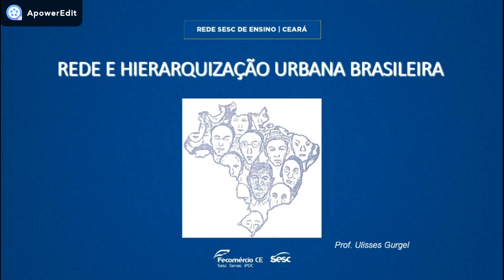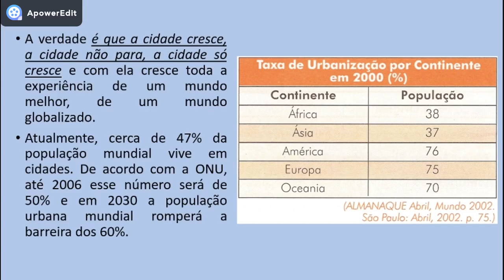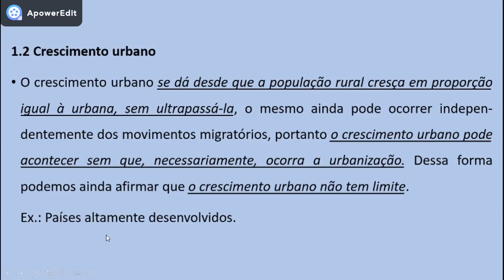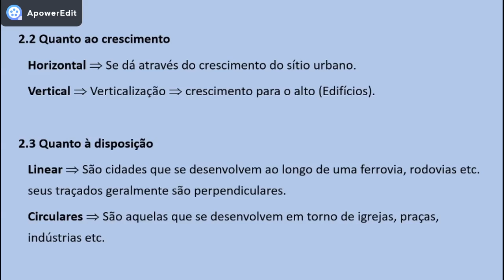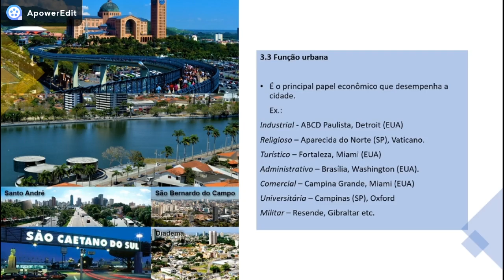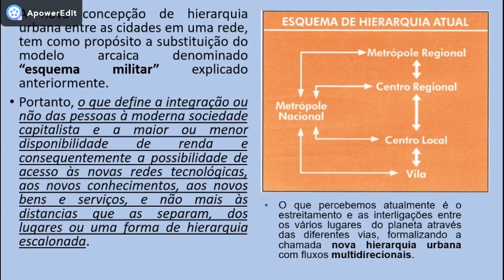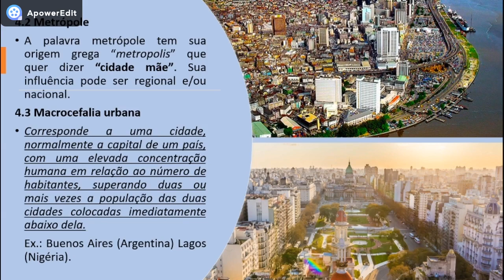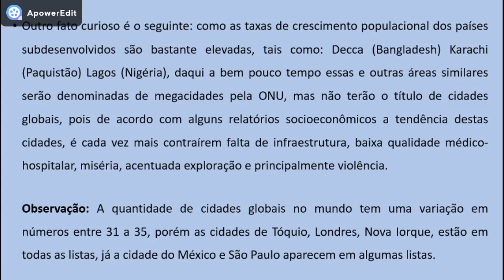150620 - GEO - 7º ano - EJA